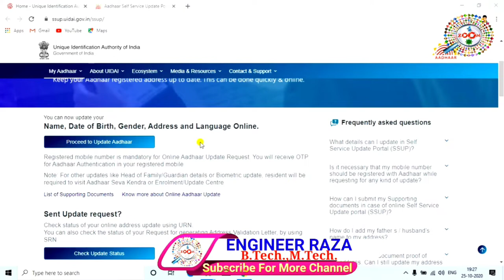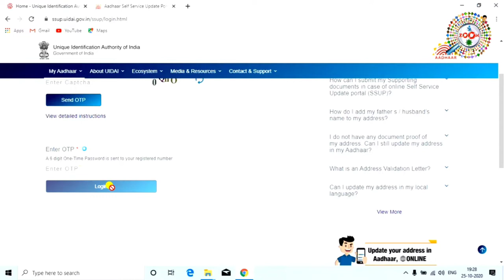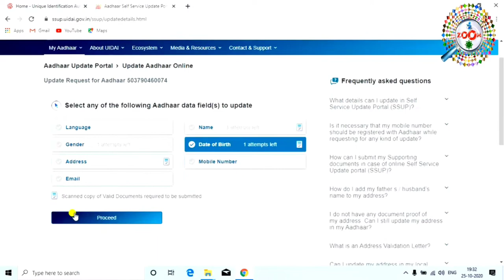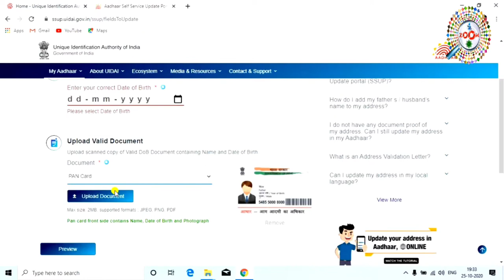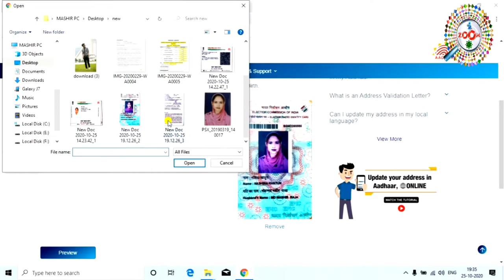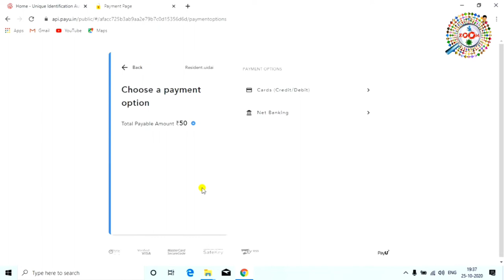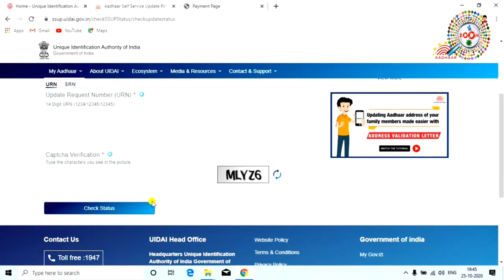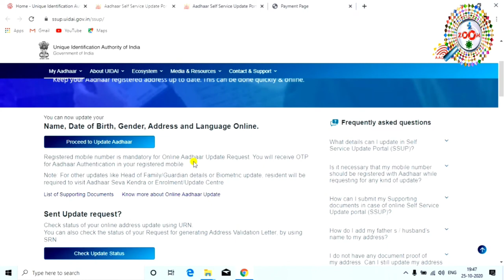Change Date of Birth in Aadhar Card Online 👈 change name in aadhar card online 👈 Aadhar Card Update🔥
aadhar card ki big update aayi hai. ab aap online aadhar card me date of birth change kar sakte hai aur online aadhar card me name bhi change kar sakte hai. pahle aadhar card me name update karane ke liye aur aadhar card me date of birth update karane ke liye aadhar center jana hota tha.

lekin ab mobile se online aadhar card me date of birth and name change kar sakte hai. online aadhar card me gender bhi change kar sakte hai.

Engineer raza